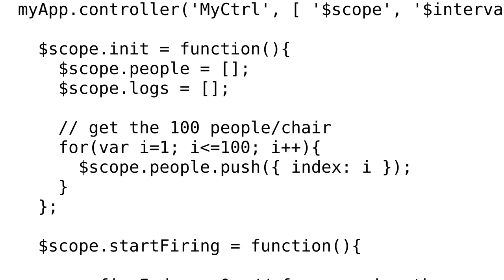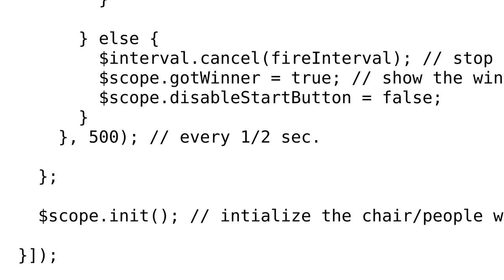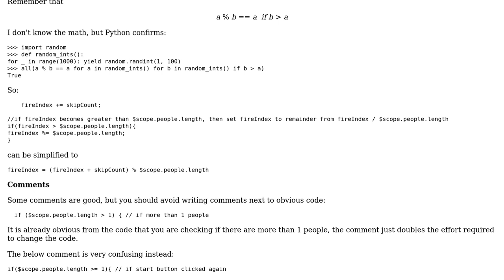Code Review: 100 chairs in a circle problem solving with Angular.js and visualization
With thanks & praise to God, and with thanks to the many people who have made this project possible! | Content (except music & images) licensed under CC BY-SA | Music | Images & others | With thanks to user Rahul Desai user Caridorc and the Stack Exchange Network Trademarks are property of their respective owners. You are responsible for your own actions.